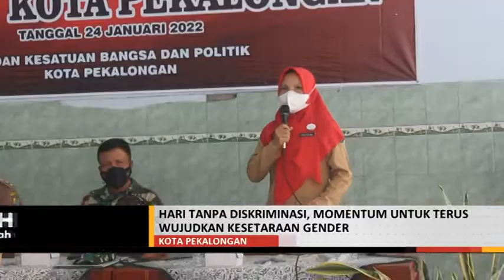HARI TANPA DISKRIMINASI, MOMENTUM UNTUK TERUS WUJUDKAN KESETARAAN GENDER